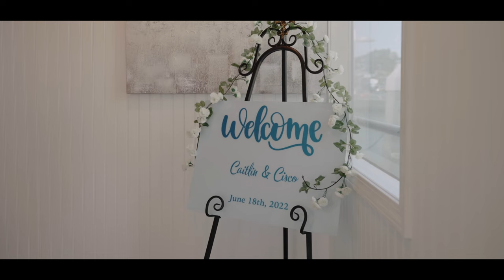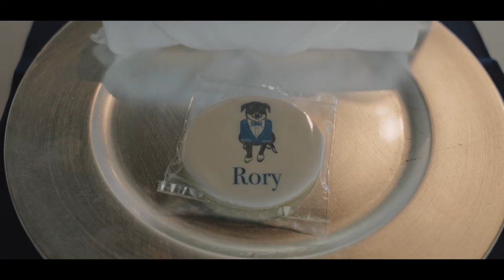Caitlyn and Cisco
Let me capture your one in a lifetime day perfectly. Get in contact with me below: